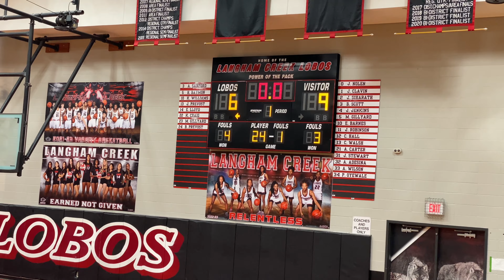Langham Creek vs Cypress Woods | CFISD Junior Varsity Tournament Girls Basketball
Final Round Consolation Bracket